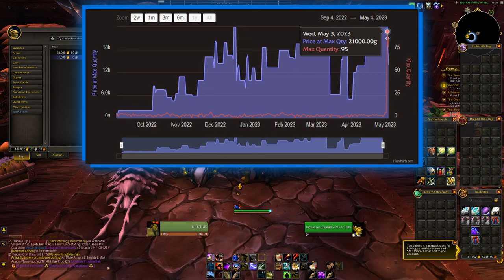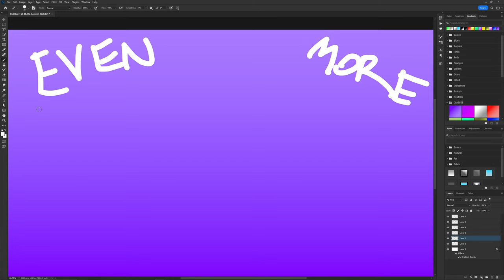HOW TO: Get the BEST Transmog Toy of 10.1 in Zaralek Caverns!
I'm on Twitch @ - 10 PM CET / 1 PM PST / 4PM EST

Dragonflight Season 2, Patch 10.1: The Blazing Shadowflame Cinder is a brand new Transmog Toy available in the Zaralek Caverns, with a beautiful effect on a 10 minute duration and just a 15 minute cooldown, it makes it one of the better Toys for this type of appearance modification.

So, how do go at getting it?

00:00 The new Toy in 10.1
01:10 Onyxia Scale Cloak
04:25 Classic LW and Tailoring
06:45 TY PATRONS! & other ways to support